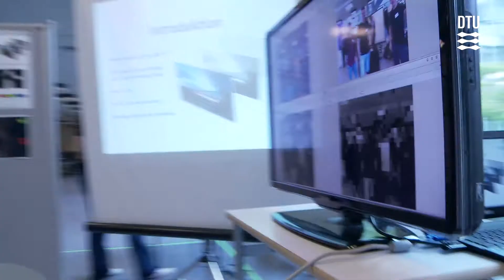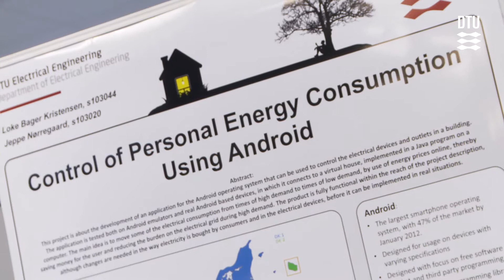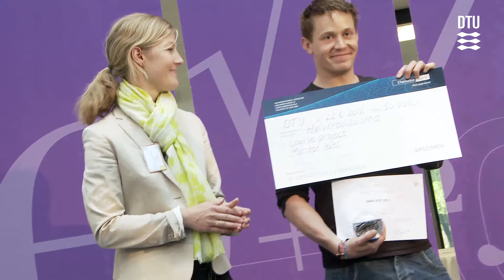Grøn Dyst 2012, DTU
Grøn Dyst 2012 samlede over 400 studerende, da konkurrencen blev afsluttet fredag den 22. juni, og deltagerne præsenterede over 149 kreative og nytænkende projekter overfor politikere og erhvervsfolk.
Idéen bag Grøn Dyst er at udfordre og motivere DTU´s studerende til at udvikle teknologiske løsninger, hvor bæredygtighed og klimateknologi indgår.